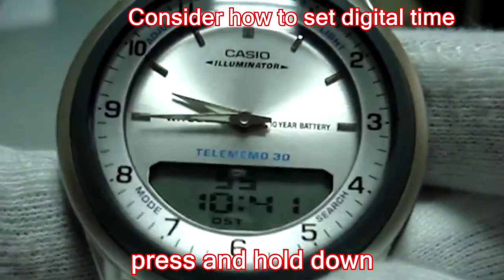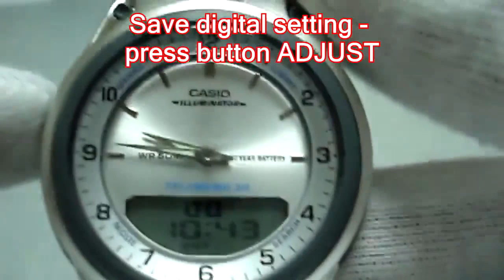Setting Casio AW-80D manual 2747 digital time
How to set digital time on Casio AW-80D.

How to spot G-Shock is Fake or Real - VERY easiest way